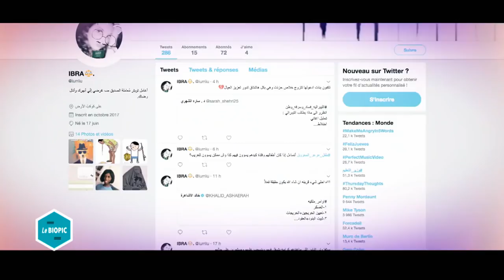Sophia, le premier humanoïde à obtenir un passeport - Le Biopic - L'Effet Papillon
Le premier humanoïde à obtenir un passeport…
Ca se passe en Arabie Saoudite, et comble de l’ironie, ce robot, qui répond au doux prénom de Sophia, a plus de droits que toutes ses compatriotes en chair et en os.